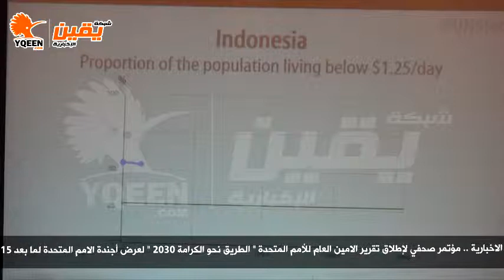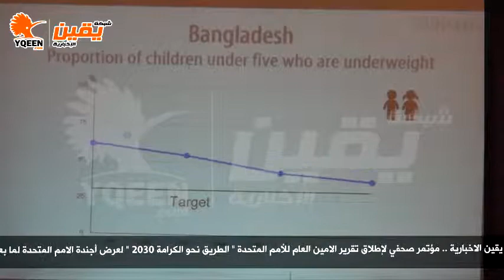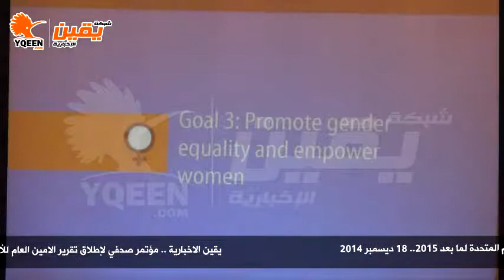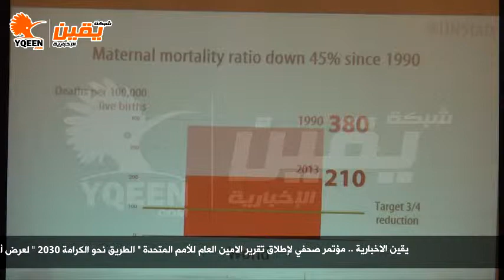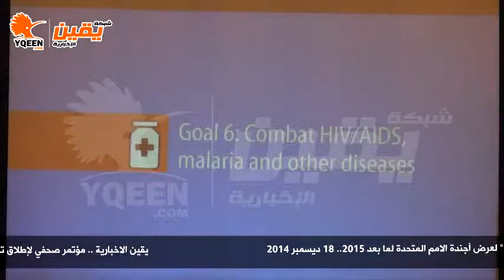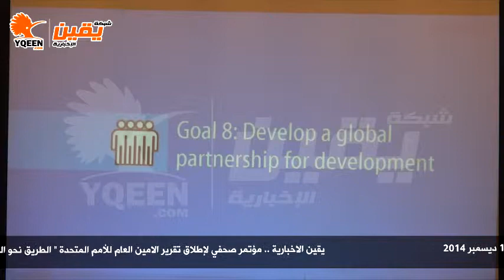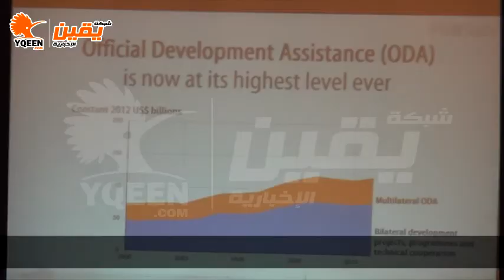يقين | مؤتمر لأطلاق تقرير الامين العام للأمم المتحدة " الطريق نحو الكرامة 2030 "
كما يمكنكم مراسلتنا دوما على الميل التالي
يقين | مؤتمر صحفي لإطلاق تقرير الامين العام للأمم المتحدة " الطريق نحو الكرامة  2030 "